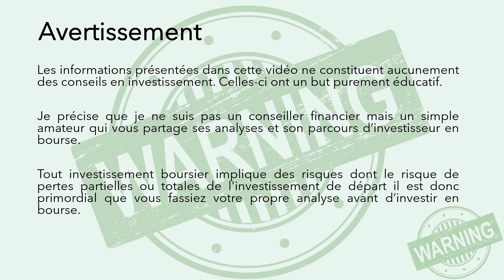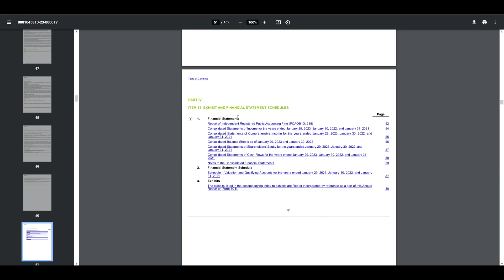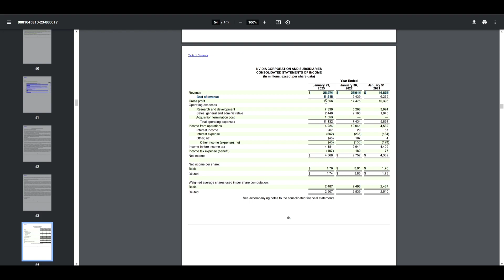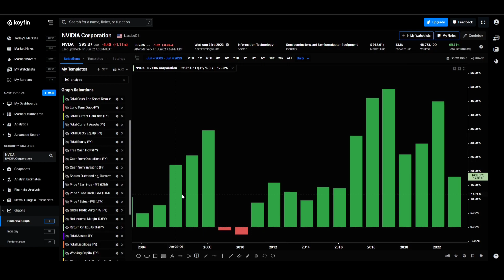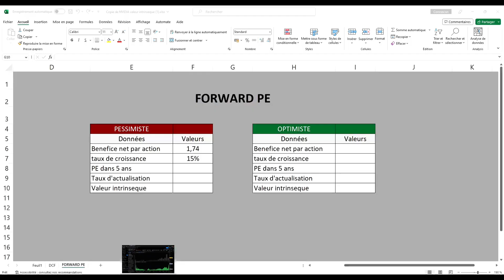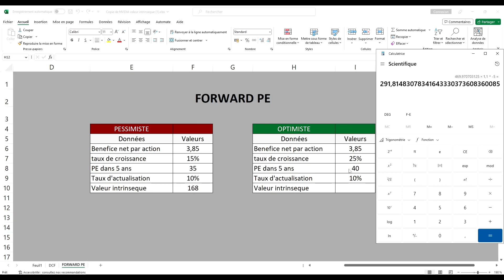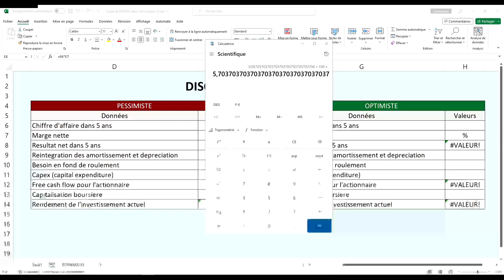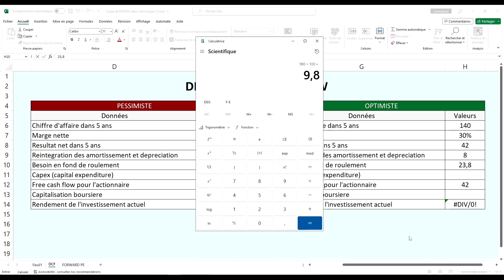ANALYSE de l’ACTION NVIDIA - (BOURSE)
Bonjour les investisseurs, aujourd'hui on se retrouve pour l'analyse de l'action NVIDIA.
Bon visionnage !!

00:00 - Introduction
00:22 - Avertissement
00:41 - Présentation de l'entreprise
01:58 - Analyse financière
10:39 - Valeur intrinsèque IPL
12:20 - Valeur intrinsèque FORWARD PE
17:29 - Valeur intrinsèque DCF
23:36 - Conclusion